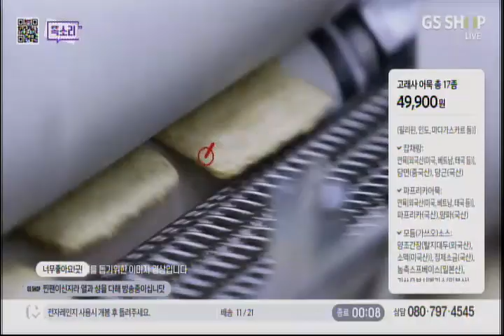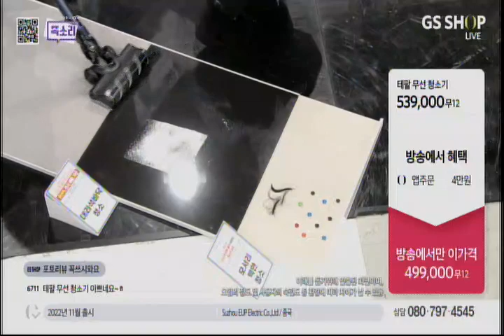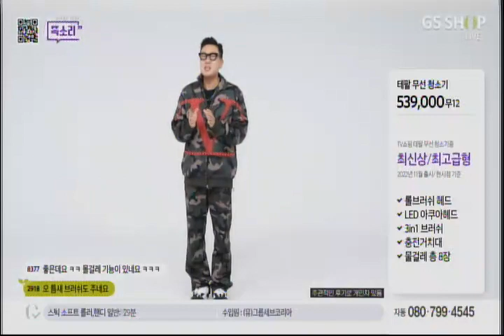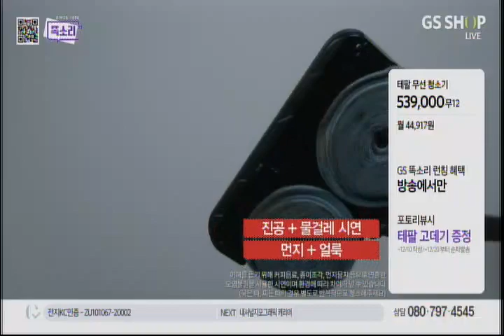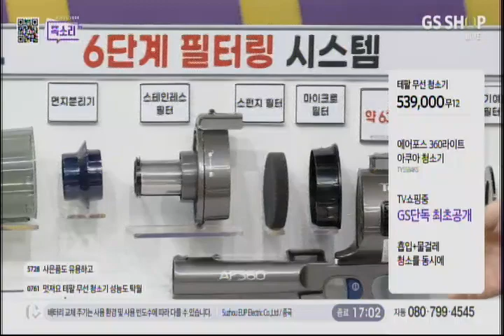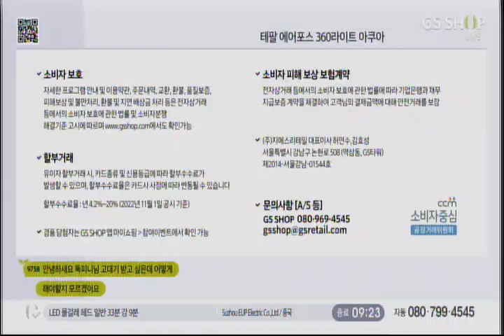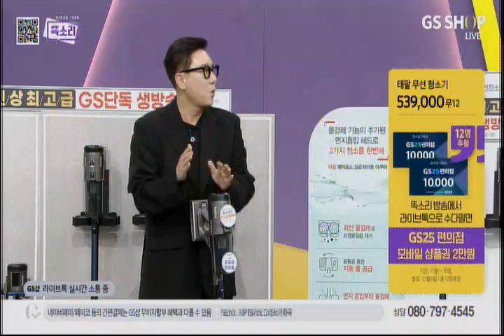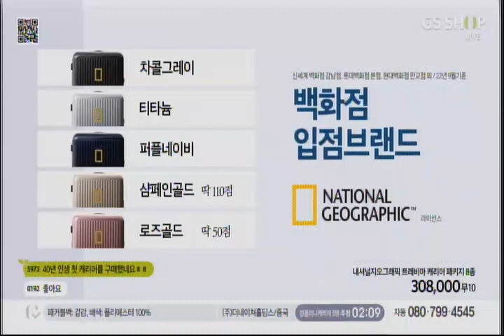20221118 tefal 8.60 aqua light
20221118 tefal 8.60 aqua light